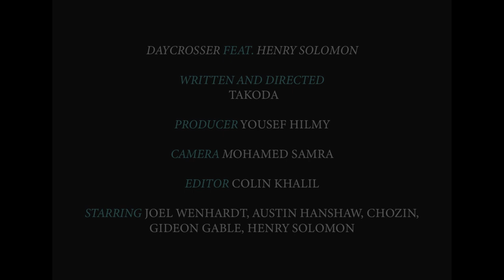takoda - daycrosser (feat. Henry Solomon)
written & directed by takoda
producer: Yousef Hilmy
camera: Mohamed Samra
editor: Colin Khalil

Starring: Joel Wenhardt, Austin Hanshaw, Chozin, Gideon Gable, and Henry Solomon.